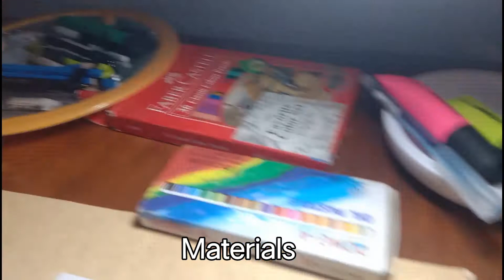Drawing HARLEY venom skin|MLBB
whatsap mga ka-loy mga guys,